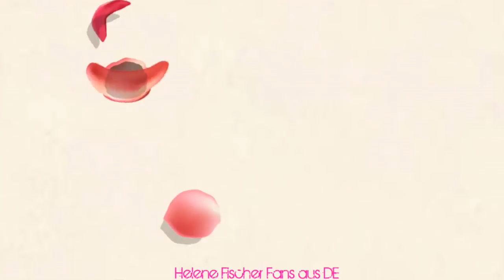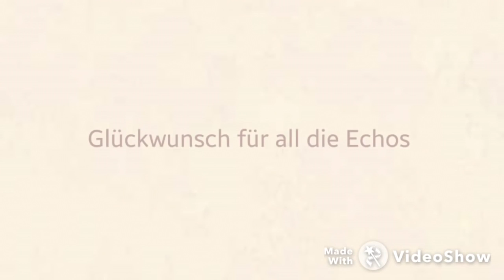Helene Fischer @ Echo 2016 (4 awards) w. Engl. subt.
Helene wins 4 Echos (for the 2nd year in a row) at the Award Ceremony in Berlin on April 7th, 2016. She now holds the record for most Echos ever with 16 .

Helene Fischer beim Echo sie gewinnt 4x den Echo.

Helene Fischer Gewinnt 4mal den Echo 2015 in den Kategorien: Album des Jahres Schlager Hit des Jahres DVD / Blu-Ray National.

Helene Fischer-Echo 2014-Atemlos durch die Nacht-HD-Das gleiche Video in besserer Bildqualität auf meinem Kanal.

Helene Fischer bekommt 2 Echos Beste DVD/Blue Ray und in der Kategorie Bester Liveact.